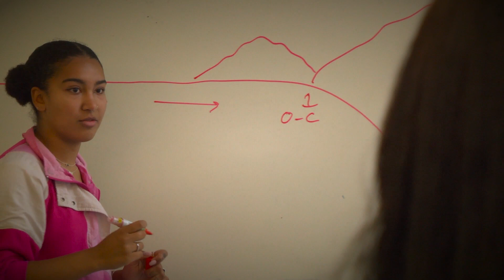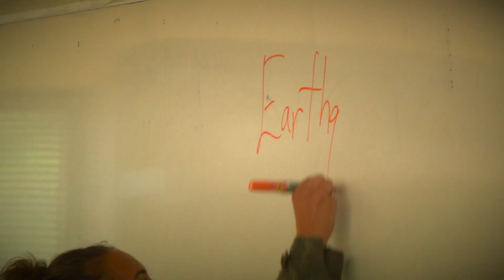The Honors College at Shoreline Community College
The Honors Program at Shoreline Community College helps students prepare for a bachelor’s degree with advanced classes, additional transfer support, and community connections. Honors students enjoy more intimate class sizes than Shoreline's already small classes, and students get to focus their education by learning in-depth research methods that prepare them for a four-year university program. And, as a part of the Honors cohort, students make deeper connections with like-minded students.